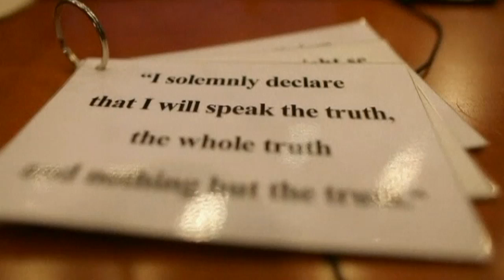NATO Review - Mladic, justice and 2011: view from Serbia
For Serbia, 2011 has marked the year when it met its last obligations to the International Criminal Tribunal for the former Yugoslavia in The Hague. Its path to the EU can now run much more smoothly. But as Serbian politicians point out, the country is now more focused on getting back to its former role of regional powerhouse in the Balkans. NATO Homepage